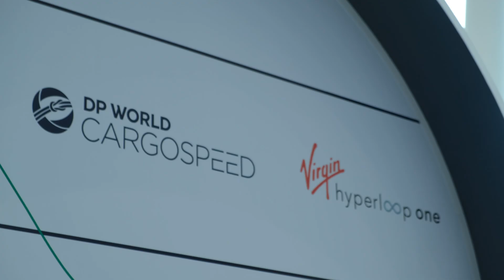GCC Hyperloop | Shorter distances and sustainability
"No journey will take more than an hour"

Virgin Hyperloop One Executive Director, Strategy and Growth sits down with ABTV to discuss the future outlook for Virgin Hyperloop One in the GCC, its sustainabiltiy goals and the proposed routes.